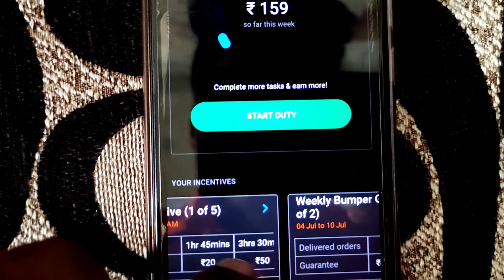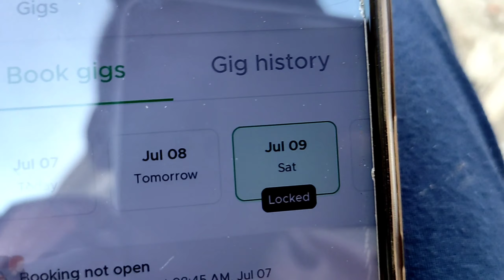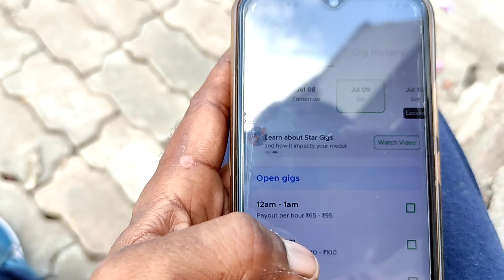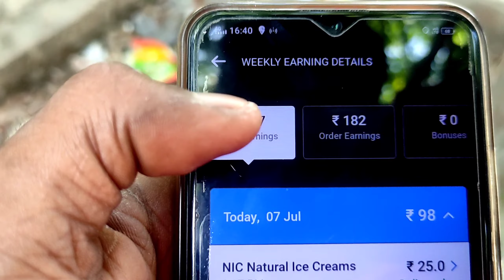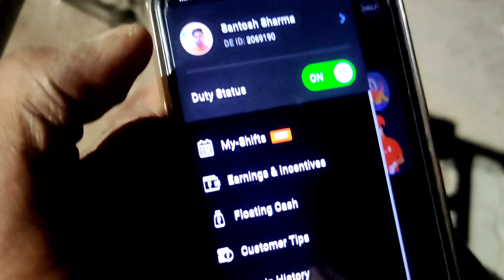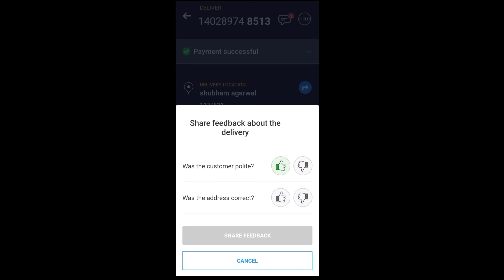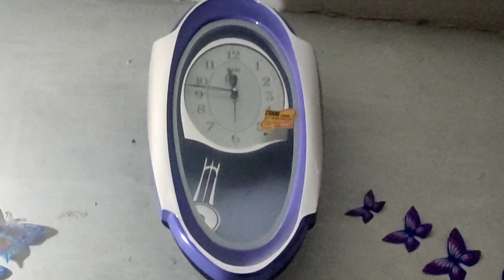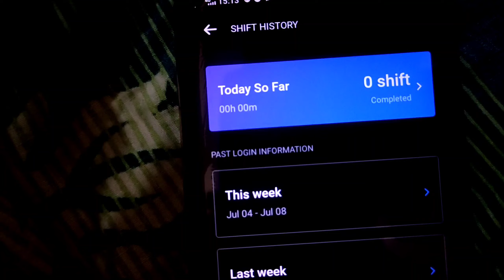Work swiggy sabse jyada mehnat or earning???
Swiggy में काम किया। @SantoshJiblock
                        Santosg vlogs
                       Santosg vlog
                  Santosg vlogs video
                 Santosg vlogs daily vlog
santosg vlogger
                                  Vlog
                                  Vlog
                                 Vlogs
                               Vlogging
                             Indian vlog
                              Family vlog
                          Lifestyle vlog
                               Vlogger
                          Santosg vlog
                       Santosg vlogging
                          Santosg video
                     Santosg family vlog
                       Santosg vlog today
                       Santosg Indian vlog
                        Vlog vlog vlog vlog
                          Vlog in santosg
                        Santosg Daily vlog
                        Santosg Daily vlogs
                     Santosg celebration vlog
                     Santosg motivation vlog
                         Santosg festival vlog
                               Happy vlog
                               Couple vlog
                            Indian number 1 vlog
                             Santosg YouTube
                                  My life style
                                Santosg

                    vlog,
vlog music,
vlogging tripod,
vlog ki starting kaise kare,
vlog stand,
blogging kaise sikhe,
vlog tripod,
vlog background music,
vlog malayalam,
vlog song,
vlog of tithi tushar,
vlog aesthetic,
vlog assamese,
vlog american,
vlog app,
vlog asmr,
vlog afrin,
vlog australia,
ag vlogs,
a blogger,
a vlogging star,
vlog background music no copyright,
vlog bts,
vlog bengali,
vlog bike,
b vlogs,
blogging,
vlog channel kaise banaye,
vlog camera stand,
vlog channel first video,
vlog channel,
vlog creations,
vlog camera,
vlog cleaning indian,
vlog canada,
vlog channel kaise grow kare,
vlog cleaning desi,
vlog dubai,
vlog desi wife,
vlog daily,
vlog india,
vlog edit kaise kare mobile se,
vlog editing,
vlog english,
vlog editor app,
vlog engineers,
vlog first,
vlog food,
vlog flying beast,
vlog funny,
vlog file,
vlog family,
vlog foreigner,
vlog free music,
fabulooks vlog,
food vlog,
vlog girl village,
vlog gaming,
vlog hot village,
vlog haircut short,
vlog haircut,
vlog hindi,
vlog horror,
vlog home tour,
vlog intro,
vlog ideas,
vlog intro template no text,
vlog ideas for youtube,
vlog joshi,
blog kaise start kare,
vlog kese kre,
uk vlogs indian,
vlog live,
vlog life,
vlog logo kaise banaye,
vlog lover,
vlog love,
ln vlogs latest episode,
vlog camera desi,
vlog of narula family,
vlog pakistan,
vlog rider,
vlog roast,
vlog uk,
usa vlog hindi,
vlog zoo,
vlog 24 hours challenge

                   Give a love ❤ to like this video.